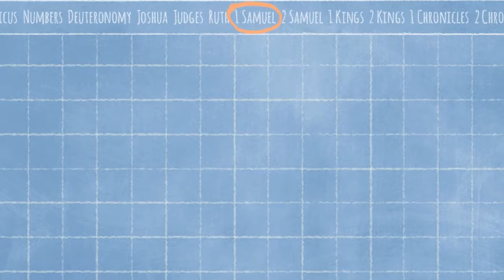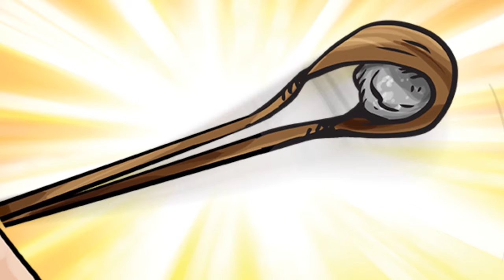Stand: Week Two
Our memory verse for the month is Joshua 1:9 "Be strong and courageous. Do not be afraid; do not be discouraged, for the Lord your God will be with you wherever you go.”